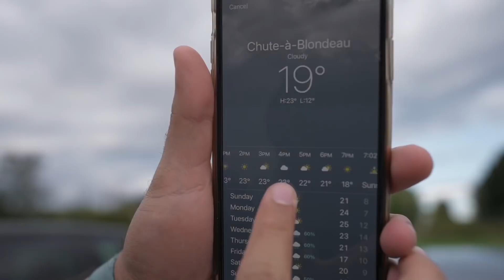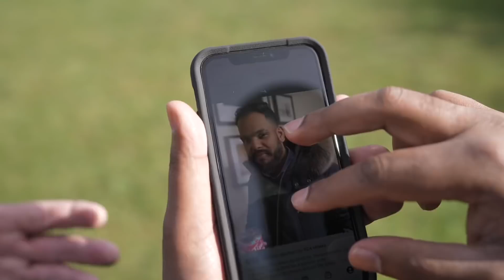The Jitters Of The Groom’s Dressing Room!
Our Wedding Decorations and accessories:

Wedding tent/outdoor lights & vines strings
Artificial Vines 166Ft
Outdoor String Light 100 Ft

Polaroid Photobooth station
Polaroid Camera
Polaroid Film
Wooden Small Clips
Gold Picture Frame
Wedding photo booth props
Bridal Floral Wall Backdrop
Rose Garland
Ivory Roses
Wedding Card Box

Welcome area
Backdrop Stand Kit
White Chiffon Backdrop
Artificial Flowers Garland

Outside Cocktail tables
Gold Candle Holders
Willow Garlands

Ceremony:
Wedding Arch Flowers
Aisle Flower Arrangement
Party Confetti Cannon

Dinner tables:
Geometric flowers vase
Floral centrepiece (mix 1)
Floral centrepiece (mix 2)
Floral centrepiece (mix 3)
Table numbers
Cake table flowers

Bride
White bridal face mask
Gold Bridal Headpieces
Bride Sleepwear
Bride Bouquet

Bridesmaid
Bridesmaid Bouquet
Bridesmaids Sleepwear

Flower Girl/Ring bearer
Flower girl bouquet
Rose Petals
Wedding Ring Pillow

Groom/Groomsmen
Flower Corsage

Buffet
Mini Chalkboards Food Signs

In case of rain (not used):
Camera Umbrella
Clear Bubble Umbrella

Bubble Machine (used before wedding only)
Bubble Machine
Bubble Solution